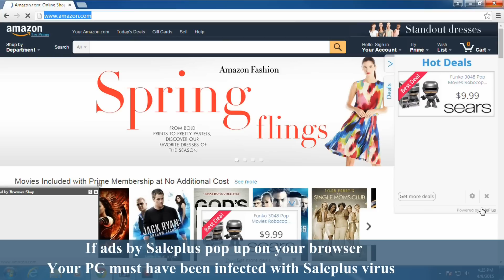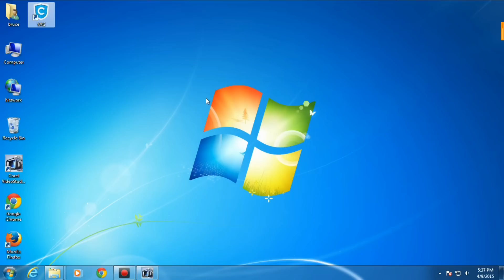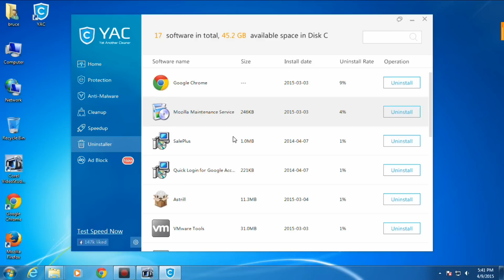How to Remove Saleplus adware or Saleeplous Extension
How do i get rid of ads by Saleplus pop-up? Saleplus is a sneaky adware that created Saleeplous Extension or salepluso extension, which will generated saleplus ads coupons or deals.This video is a guide on how to uninstall saleplus virus completely.
Notice: If you can not get rid of Saleplus virus with this method provided, please send an email to , our dedicated engineers will help you settle your issue within 24 hours.